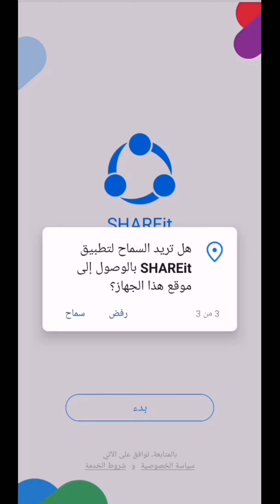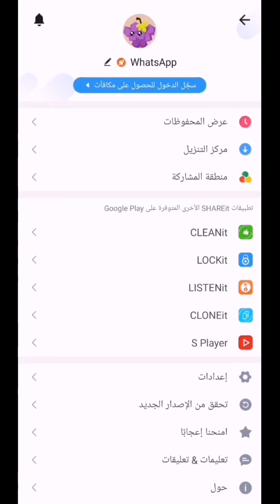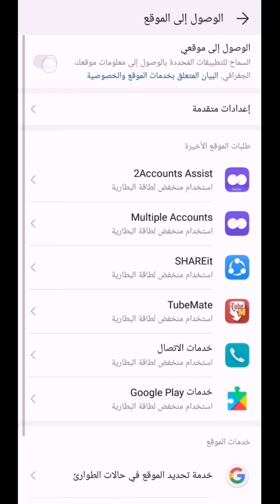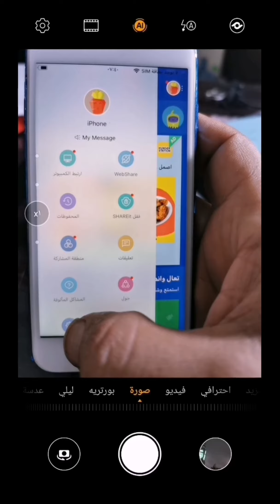شرح ل برنامج shareit pro بدون اعلانات وطريقة الإرسال من الجالكسي للايفون بسرعه مذهله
رابط البرنامج
التنزيل مباشرة
Shareit pro مهكر
شيرت مهكر معدل
طريقة ارسال الفيديو و الصور من الجالكسي للايفون
طريقة إرسال الفيديو و الصور من الهواوي للايفون
ازاي ارسل من الجالكسي للايفون بسرعه مذهله